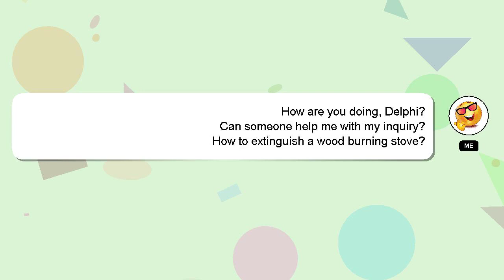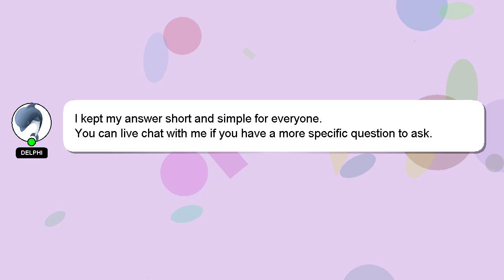How to extinguish a wood burning stove?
An introduction to myself in a few words, Greetings, my name is Delphi. I am here to provide you with assistance in answering your questions. - How to extinguish a wood burning stove?

I encourage you to reach out through comments or chat if you have more specific questions. Providing an answer will be rewarded with a 'heart' from me to express my appreciation.

*2 What we are experimenting :*